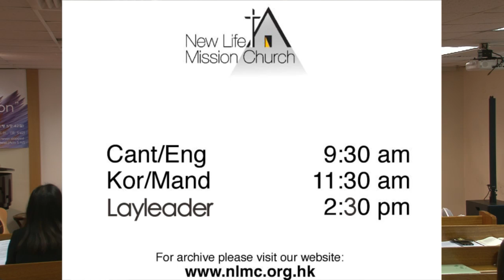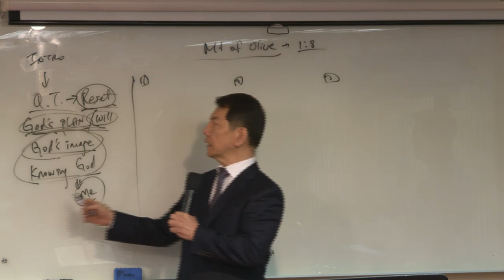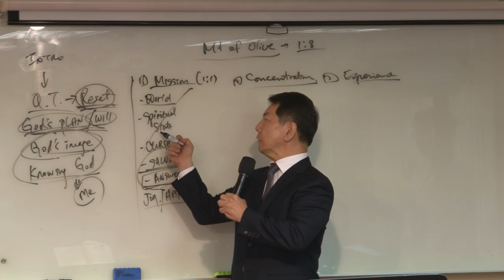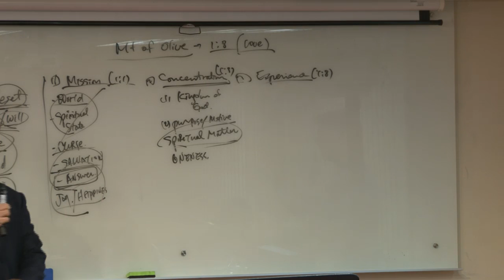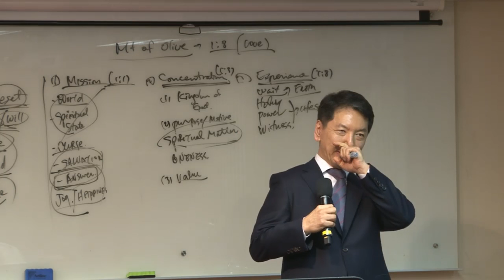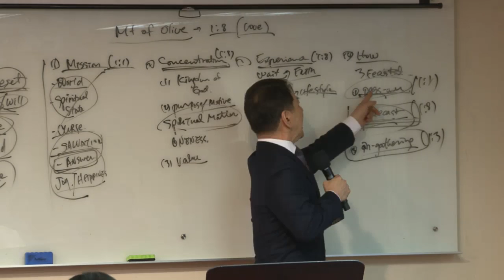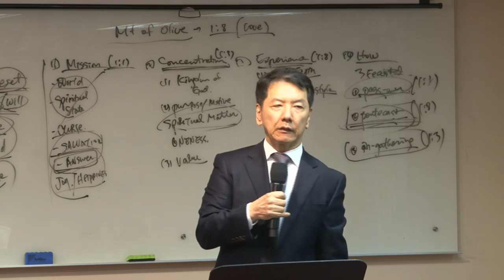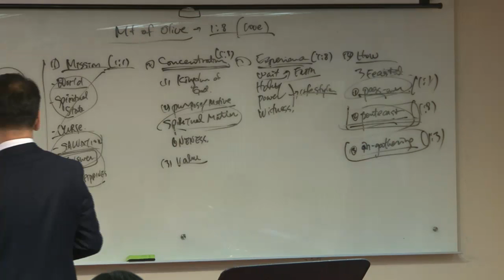2017-03-19 3rd Worship